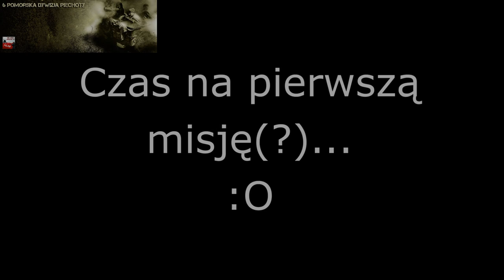RedOrchestra.PL & 6PDP - Iron Front: Liberation '44 - Pierwsze szkolenie pancerne w jednostce